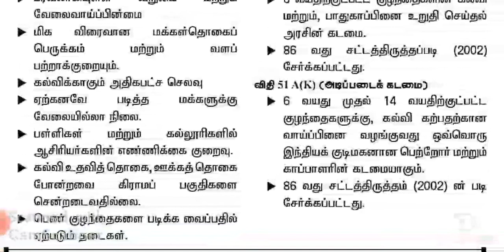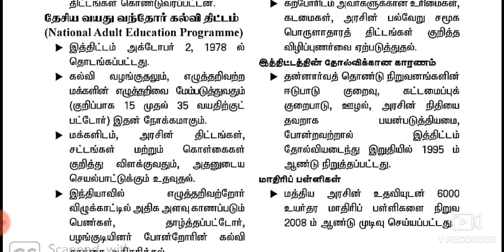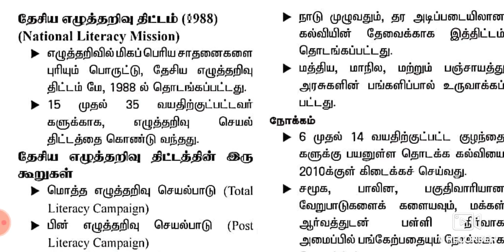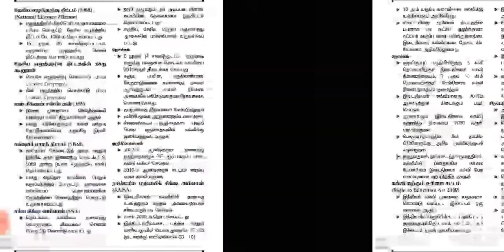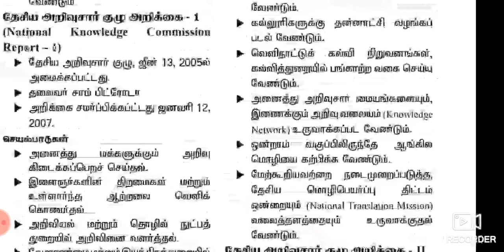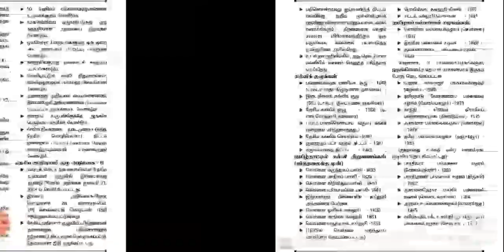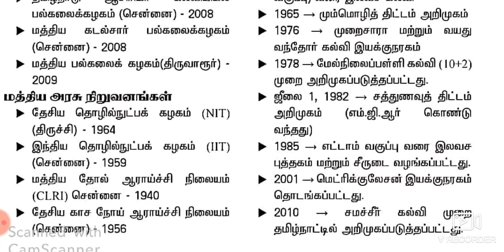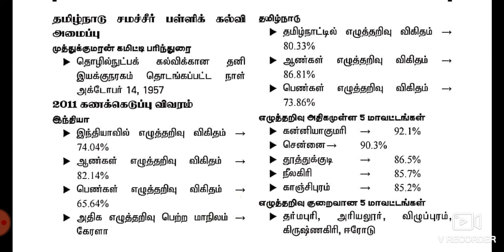SOCIAL PROBLEMS - EDUCATION (TNPSC full syllabus ) for all competitive exams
This video is about the EDUCATION  in SOCIAL PROBLEMS which is one of the important topic in ECONOMY for all competitive exams mainly for TNPSC GROUP 1,2A, 4, SSC, RRB, IBPS, UPSC tamil. I was explained this material only for the understanding purpose of the aspirants who are going to appear TAMILNADU PUBLIC SERVICE COMMISSION exams.